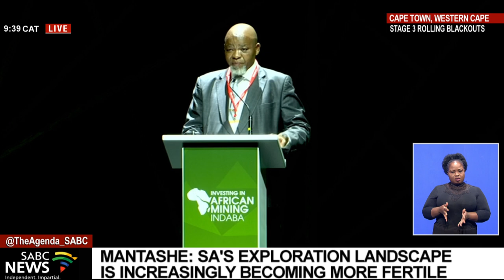Mining Indaba | Minerals and Energy Minister Gwede Mantashe gives opening address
South Africa's energy crisis is expected to dominate discussions at this year's Mining Indaba which gets under way in Cape Town today. Experts say the mining sector will have to find alternative sources of energy to lessen its reliance on Eskom. The minister of  Mineral Resources and Energy and Gwede Mantashe is currently addressing delegates at the indaba.